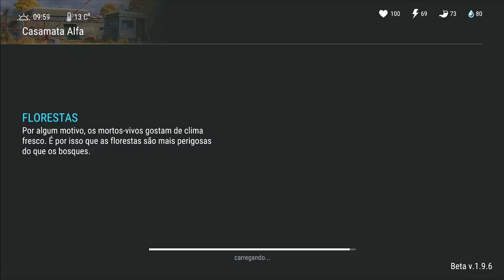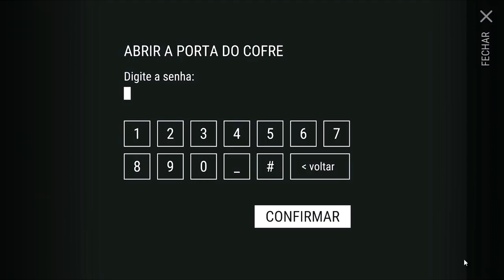TROCANDO PROJETO + INVASÃO NO BUNKER ALFA - LAST DAY ON EARTH SURVIVAL